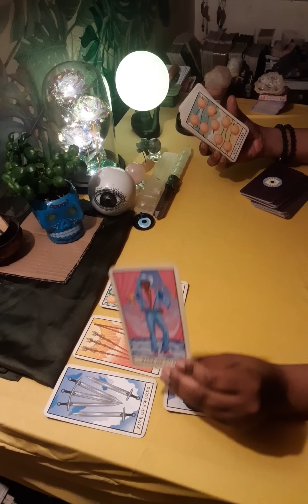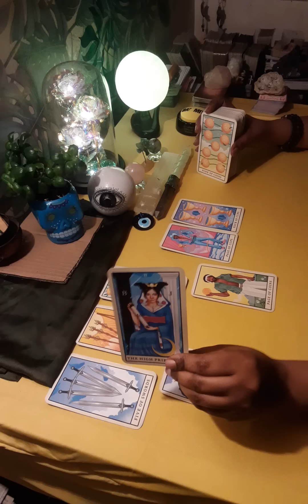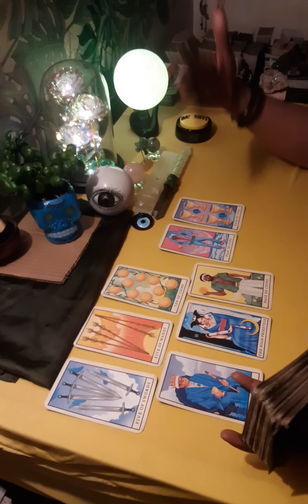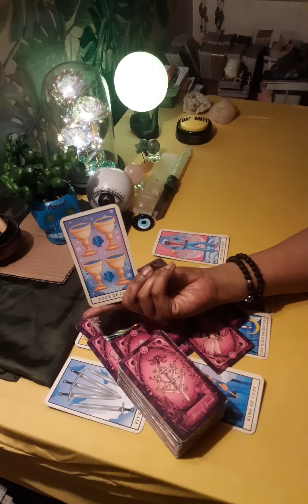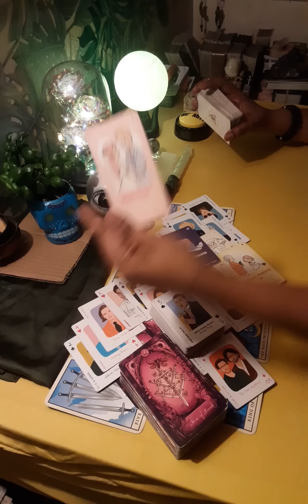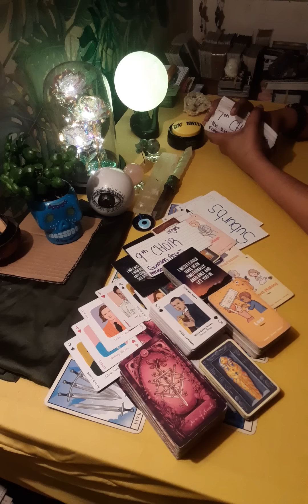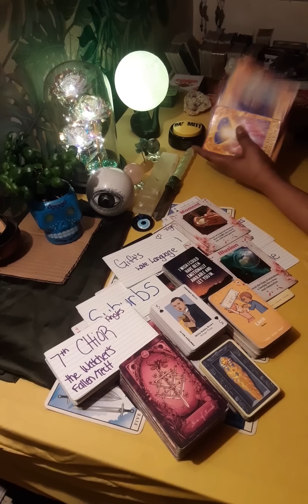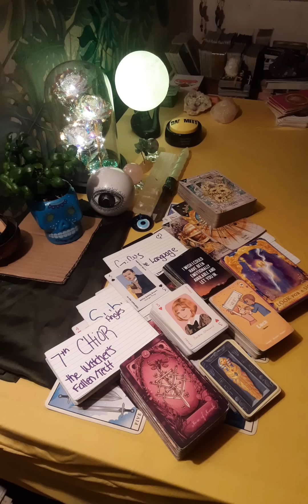🐇🔮 I KNOW WHO U ARE, IM COMING TO CONFRONT U, PS THE KARMIC💄👠 #5510 3211ANGLENUMBERS 😇